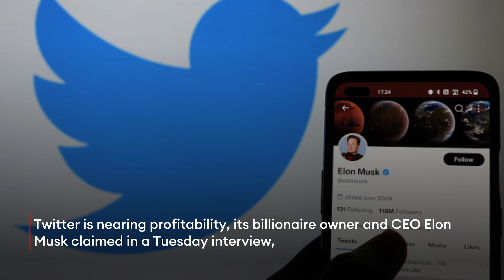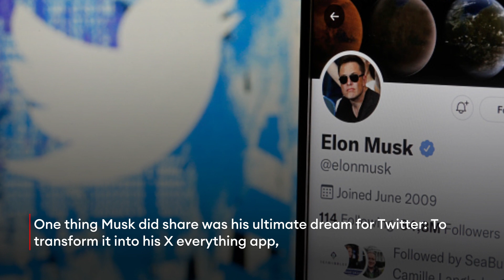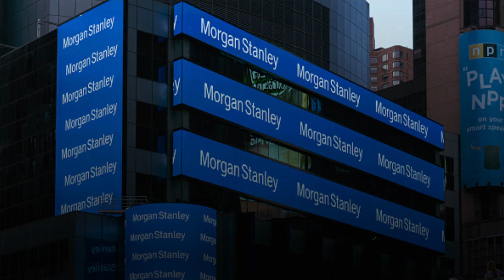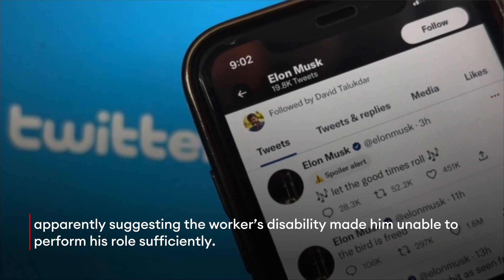Elon Musk’s New Twitter Dream: Become 'Biggest Financial Institution In The World’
Twitter is nearing profitability, its billionaire owner and CEO Elon Musk claimed in a Tuesday interview, sharing further details on his lofty long-term aspirations for his social media company and rekindling his hopes for a so-called superapp inspired by Chinese tech giant Tencent.